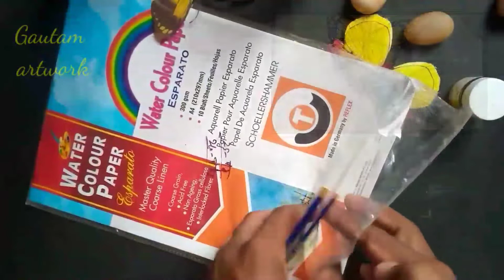Butterfly drawing#watercolour drawing#beautiful butterfly drawing#gautam artwork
Hi everyone
You are welcome in my you tube channel Gautam artwork artist.
In this channel you will learn how to make a drawing as secenary ,scratch art ,pencil drawing ,name art etc.

Thanks